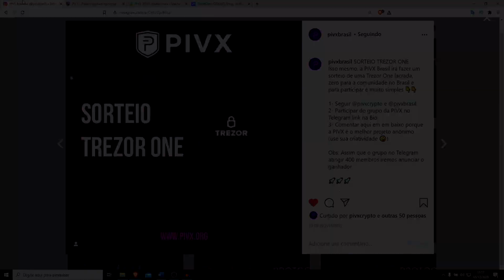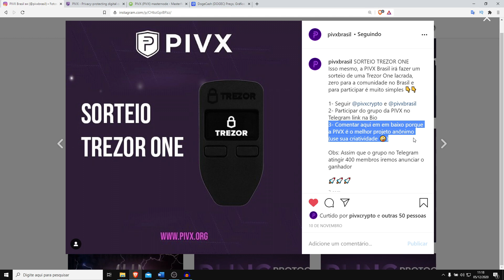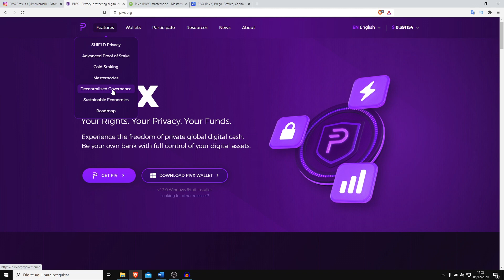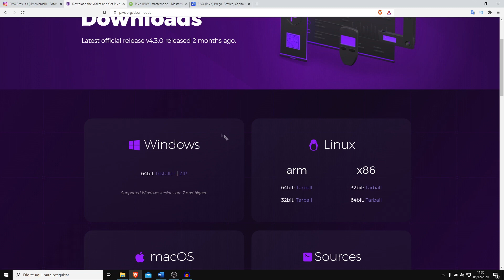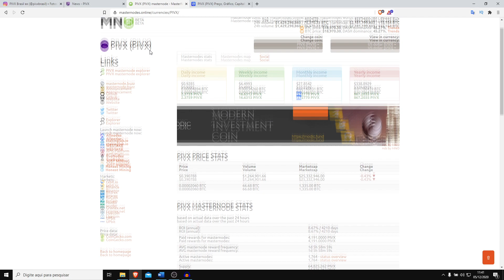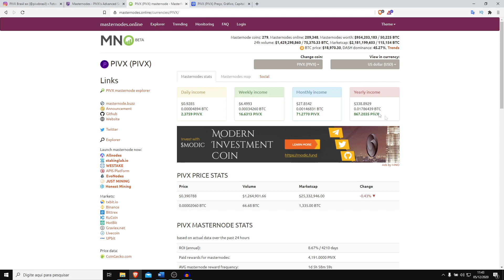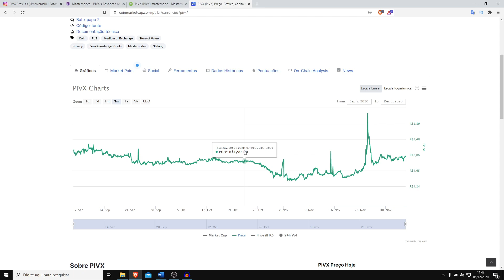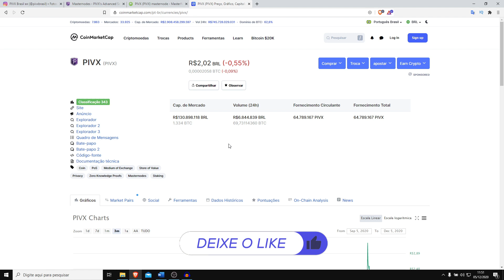🛑 - CONHEÇA A PIVX E AINDA GANHE UMA TREZOR ONE? SORTEIO!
Conheça um pouquinho do projeto da PIVX, onde você encontra, Privacidade, Masternode e Stakes de um maneira completa!!!
E não perca tambem o do Sorteio de uma Trezor One!!

MASTERNODE - O QUE É ? COMO FUNCIONA ?